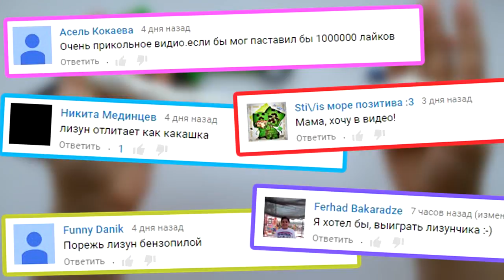ХЭНДГАМ светится в темноте! РАДИОАКТИВНЫЙ УМНЫЙ ПЛАСТИЛИН!